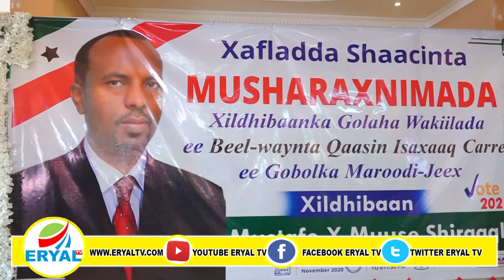Mustafe Shiraaqle Oo Shaaciyay In Uu U Tartamaayo Doorashada Golaha wakiilada Somaliland.